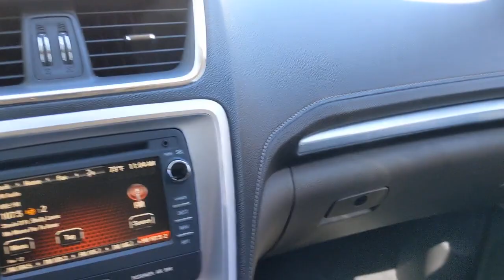2014 GMC Acadia San Antonio, Houston, Austin, Dallas, Universal City, TX BCC14164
2014 GMC Acadia

Gunn Chevrolet
12602 IH 35 North

Odometer is 17260 miles below market average!Clean CARFAX.Summit White 2014 GMC Acadia SLT-2 6-Speed Automatic AWD 3.6L V6 SIDIServing San Antonio, Bexar, Shertz, Selma, Hill Country, Texas 78154.Thank You for shopping with Gunn! We would like to welcome you to a much better way of doing business. Our objective is to provide the highest quality service with our haggle-free One Simple Price method for purchasing new and used vehicles. Customer satisfaction guides our business. We pride ourselves in transpearancy, honesty, and conducting business with real numbers and not the confusing shell game that most dealers play!! Come in where you can relax and enjoy the process without fear of somebody trying to get into your pocket! Give us a Call today and schedule a demonstration drive!
DARK CASHMERE  SEAT TRIM  LEATHER-APPOINTED,NAVTRAFFIC  is available in over 130 markets and works with your vehicle's navigation system to give you detailed traffic data right when you need it most - while you're driving. You'll avoid traffic tie-ups  save time and gas by getting alternate routes  and  in some cases  receive traffic speed and drive-time information. Plus  you can use NavTraffic at the same time you're enjoying SiriusXM Satellite Radio.